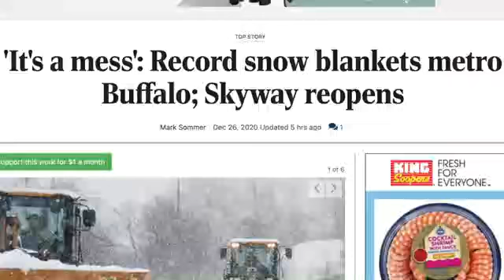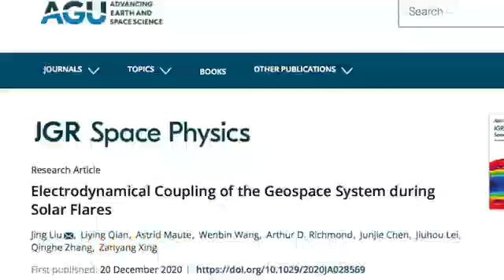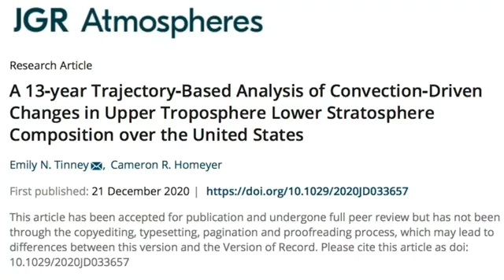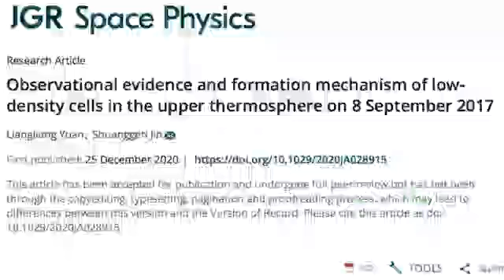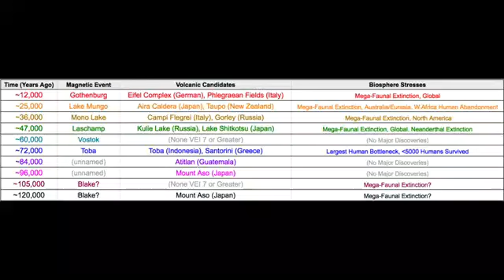NEWS NOW, Today, The Winter Weather, and More